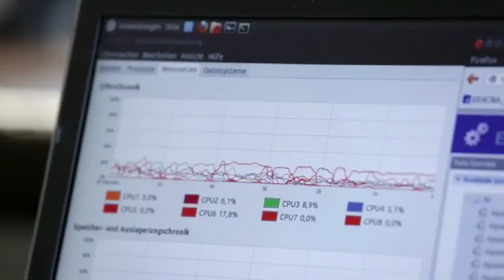FNR ATTRACT Fellow Samuel Greiff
Introducing FNR ATTRACT Fellow Samuel Greiff from the Education, Culture, Cognition & Society Research Unit at the University of Luxembourg.